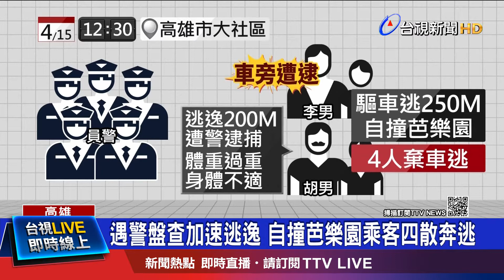遇警盤查加速逃逸 自撞芭樂園乘客四散奔逃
高雄仁武區一間權利車廠，日前發生槍擊案，當時釀成4人中彈送醫，警方成立專案小組全力追緝，今天中午，員警巡邏時，在路邊發現一部可疑車輛，正要上前盤查，對方加速逃逸，沒想到不慎自撞路旁芭樂園，車上4人當場鳥獸散，警方一路追捕，逮到2人，其中1人就是槍擊案在逃主嫌，他因為體重超過80公斤，短時間奔跑，造成心臟不適躲在斜坡，警方還幫忙協助送醫。